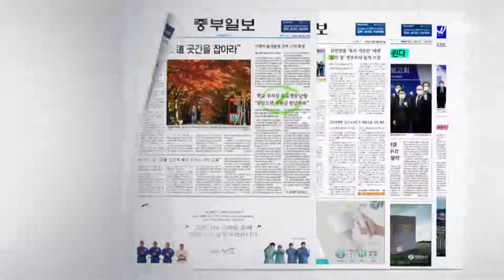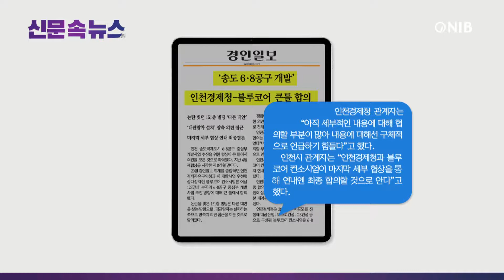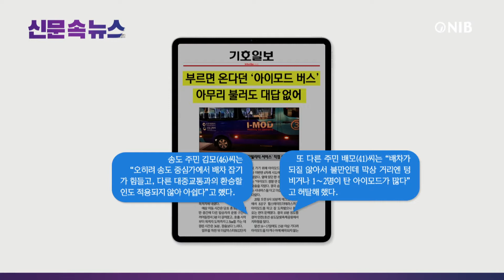[NIB 뉴스] 신문 속 뉴스-경인일보, 기호일보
먼저 인천일보는 ‘인천시 사전협상제’ 대상지 선정 절차가 추진 중인 구월동 옛 롯데백화점 부지를 두고, 건폐율을 축소하고 인근 일조권과 경관계획에 맞는 계획이 필요하다는 목소리가 나왔다고 전했습니다.

경인일보는 송도 6·8공구 개발 사업을 위한 협상이 큰 틀에서 합의됐다고 보도했는데요. 이 소식 잠시 후에 자세히 알아봅니다.

중부일보는 청라의료 복합타운 조성 공사의 우선협상대상자에 서울아산병원 컨소시엄이 최종 사업자로 선정됐으며, 지역 하도급업체의 참여비율도 당초 계획보다 늘어났다고 전했습니다.

기호일보는 ‘아이모드 버스’의 배차 관련 불만이 급증하고 있다고 보도했는데요. 이 소식도 잠시 후에 자세히 알아봅니다.

그럼 경인일보 기사 자세히 살펴봅니다.
1. 인천경제자유구역청과 개발사업 우선협상대상자인 블루코어 컨소시엄은 128만㎡ 부지의 송도 6·8공구 중심부 개발사업 추진 방향에 대해 큰 틀에서 합의했다고 전했는데요.
2. 논란을 빚은 151층 빌딩은 다른 대안을 찾는 방향으로, 대관람 차는 설치하는 쪽으로 양측이 의견 접근을 이룬 것으로 알려졌다고 보도했습니다.
3. 인천경제청 관계자는 “아직 세부적인 내용에 대해 협의할 부분이 많아 내용에 대해선 구체적으로 언급하기 힘들다”고 했으며, 인천시 관계자는 “인천경제청과 블루코어 컨소시엄이 마지막 세부 협상을 통해 연내엔 최종 합의할 것으로 안다”고 말했다고 전했습니다.

다음은 기호일보 기사 자세히 살펴봅니다.
1. 아이모드는 스마트폰 앱을 이용해 승객이 원하는 버스정류장으로 차량을 호출한 뒤 가고 싶은 버스정류장으로 이동하는 스마트 모빌리티 서비스인데, 지난해 국토교통부 스마트시티 챌린지 사업에 선정돼 국비를 지원받는 사업으로, 영종도를 시작으로 지난 7월 송도에 도입됐다고 보도했는데요.
2. 아이모드 버스는 도입 5개월 만에 입소문을 타고 인지도를 넓혔지만 배차 관련 불만이 급증하는데다, 주목적인 송도 내 대중교통 사각지대 해소와도 거리가 멀다는 지적이 일고 있다고 전했습니다.
3. 송도 주민 김모 씨는 “아이모드 버스가 오히려 송도 중심가에서 배차 잡기가 힘들고, 다른 대중교통과의 환승할인도 적용되지 않아 아쉽다“고 했으며, 또 다른 주민 배모 씨는 “배차가 되질 않아서 불만인데, 막상 거리엔 텅 비어 있거나 1∼2명이 탄 아이모드가 많다“고 허탈해 했다고 보도했습니다.